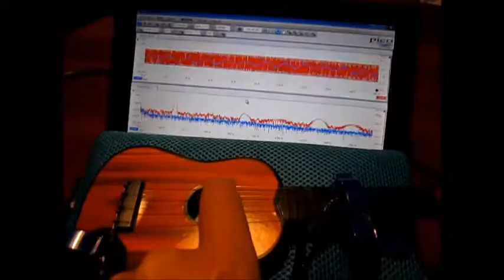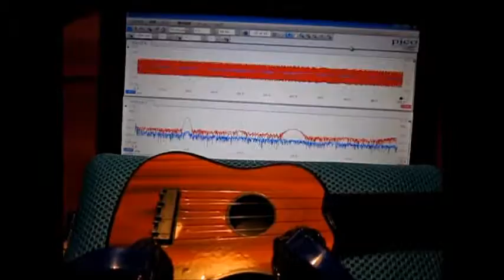超音波実験（音と超音波の組み合わせ） The surface acoustic wave experiment